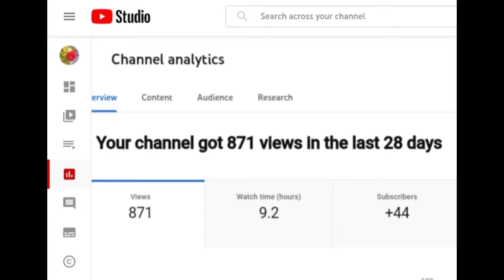Tiffin ரெசிபி ஐந்து நிமிடம் போதும்.குழந்தைகளுக்கு பிடித்தமானது.cooking youtuber vlogs #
hi friends 👋

I hope you have enjoyed and tried the recipe .

A positive step towards my passion along with home maker role .